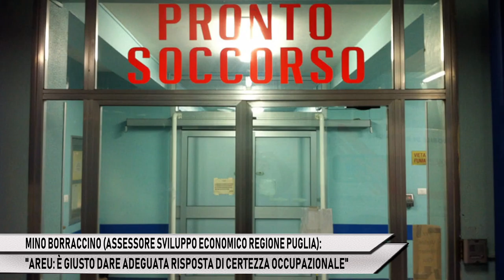MINO BORRACCINO: "AREU: OCCORRE CERTEZZA OCCUPAZIONALE"